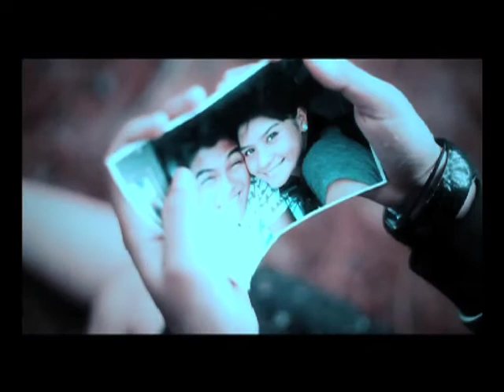DRAMATIQUE REEL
WMG

Deep
Binocular
WMG
On behalf of: Warner Catalog and O/H